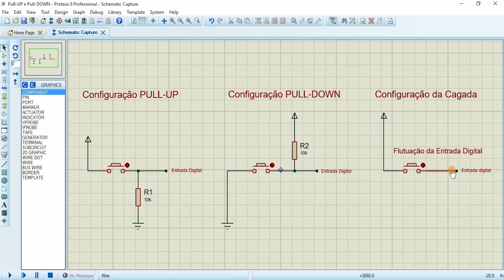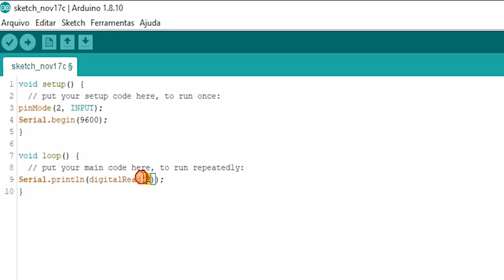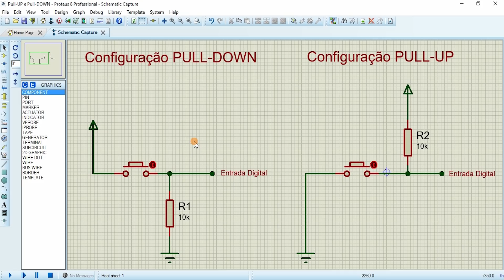Arduino - Esse problema simples pode acabar com seu projeto!